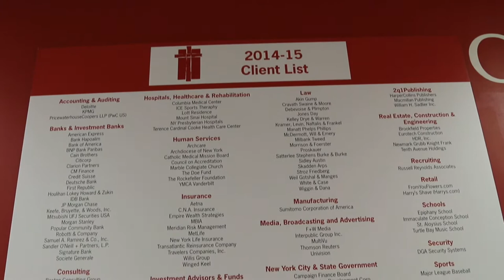Cristo Rey New York Class of 2015